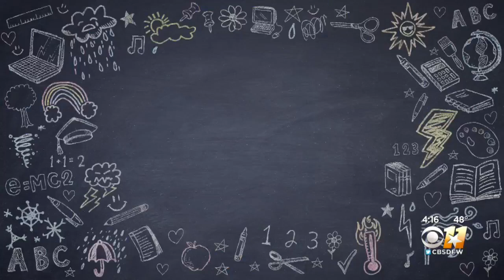Bryson Elementary School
Our CBS 11 meteorologists headed out to talk about weather, and some fun science stuff!